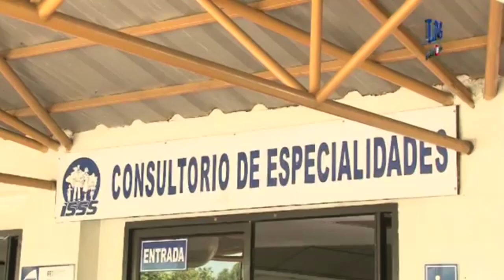Noticiero LPG 25 de julio: Helicóptero policial cae sobre iglesia La Merced tras sufrir desperfectos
Las autoridades informaron que los tres agentes que viajaban a bordo y que se dirigían a un operativo en Cabañas no sufrieron lesiones.